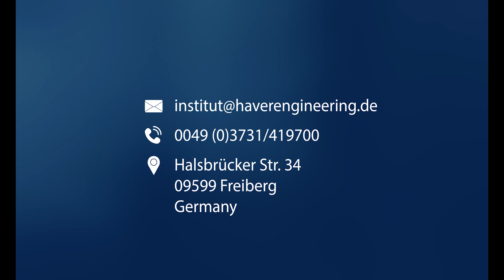Haver Institute: Your Research & Development Center for Mineral Processing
Find out how our research and development center is connected to the Technical University Bergakademie Freiberg and why  Haver engineering is not only an engineering company. and why Haver Engineering is not just an engineering company. This and more, straight from the Managing Director of Haver Engineering GmbH - Dr. Metodi Zlatev. Watch the video now!